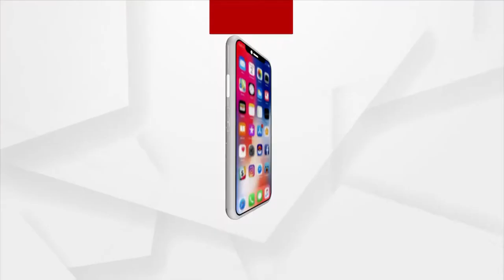Question 1 | Argus Rath Yatra Quiz Contest | Win Gold Coins From Khimji Jewellers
ଉତ୍ତର ଦେବା ପାଇଁ ଡାଉନଲୋଡ କରନ୍ତୁ ଆମ ଅର୍ଗସ ଆପ୍

Khimji Jewellers